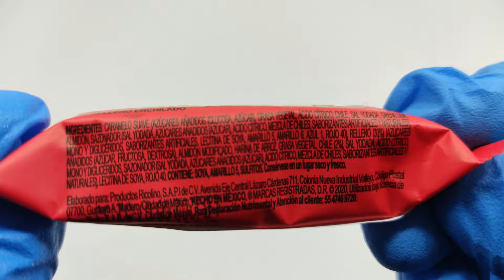VERO - QBO Soft Caramel with Spicy Filling/Caramelo Suave con Relleno Picante - UNBOXING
QBO Soft Caramel with Spicy Filling/Caramelo Suave con Relleno Picante
BRAND/MARCA: VERO
PRICE/PRECIO: 0.4 USD / 0.4 EUR / 53 JPY / 8 MXN